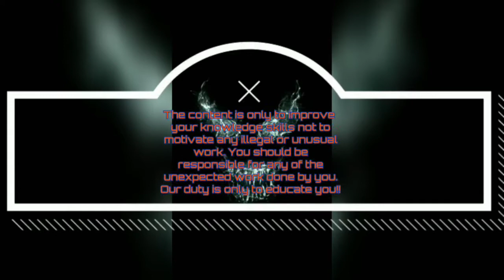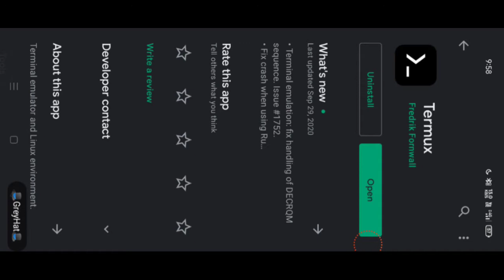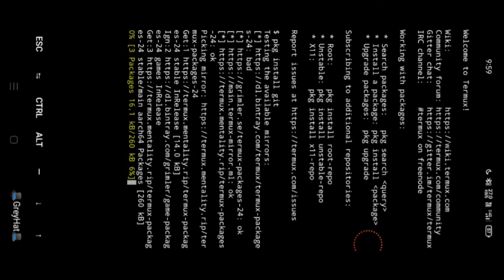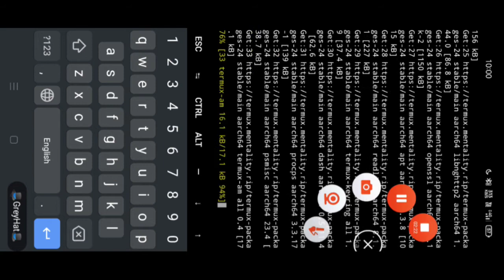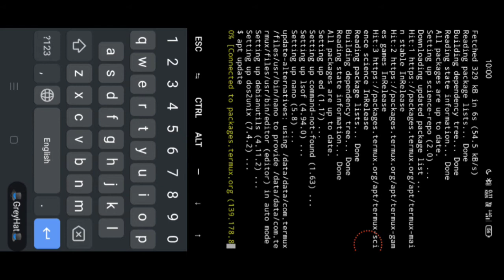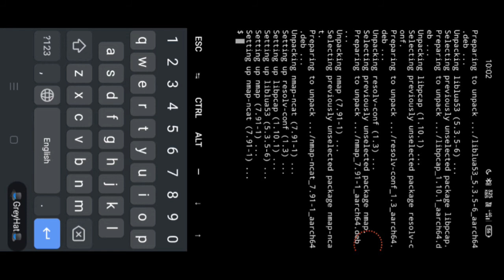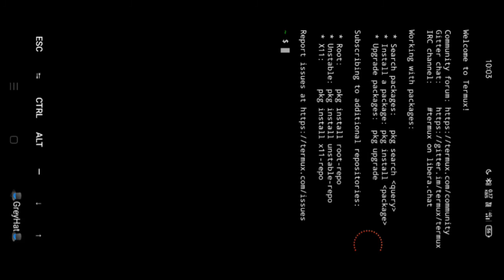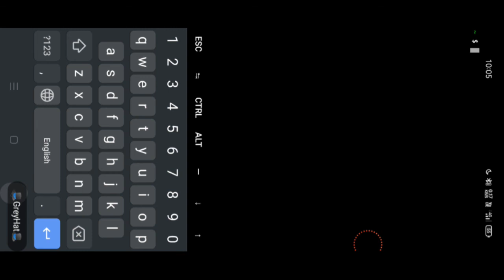Termux Repo & pkg Error 💯% Fix | Easiest Method | Error 403 Forbidden | E:The repository Fix in 1 📽️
.🎩GREYHAT🎩.
Termux error
Fixing Termux Error 403
You may have noticed I have never recommended downloading the Termux application from any other stores, whether it is a Termux tutorial video or a blog post.

As you can see in playstore. Termux available in PlayStore was last updated on September 29th, 2020.

Outdated version of termux available on playstore.

For some reason, the Google Play Builds of Termux was no longer updated before I started writing and making videos about Termux. Hence, like me, you cannot get the latest version of the Termux application from PlayStore.

Because of the outdated version of Termux available on PlayStore, you may be getting errors like 403 forbidden, repository down, or under maintenance error.

$apt update && upgrade or apt upgrade;apt update

$pkg update && upgrade or pkg update;pkg upgrade

🃏Mr.Naveen upadhayay🃏
.B͢e͢ a͢l͢e͢r͢t͢↘☤↙☠▁ ▂ ▃ ▄ ▅
termux open sourceory is under termux repositmaintenance is termux repo down apt update 403 forbidden termux repository is under maintenance or down termux repository is under maintenance or down termux repository under maintenance